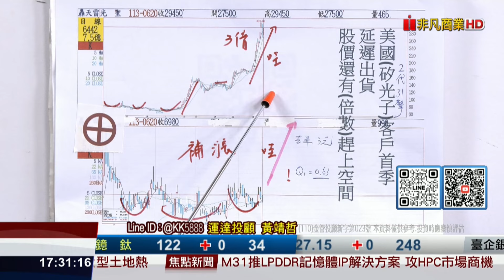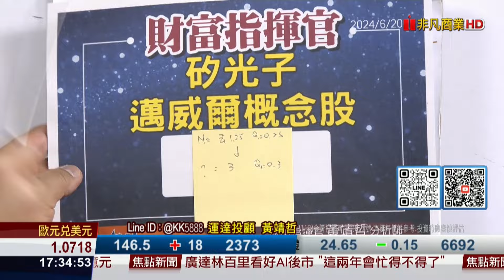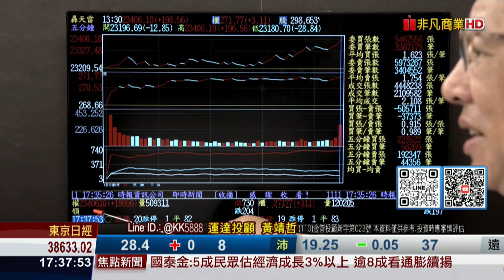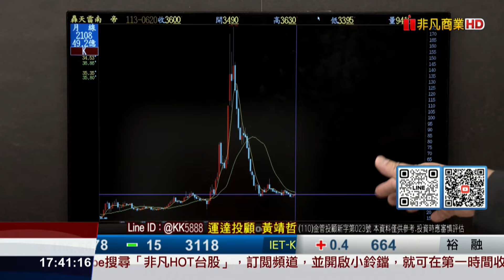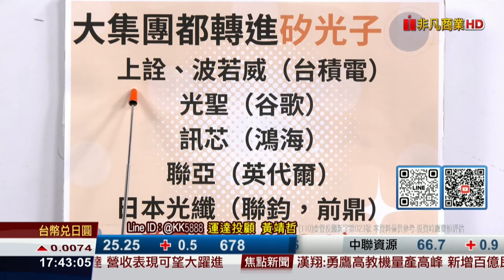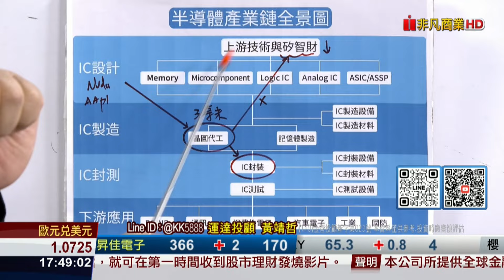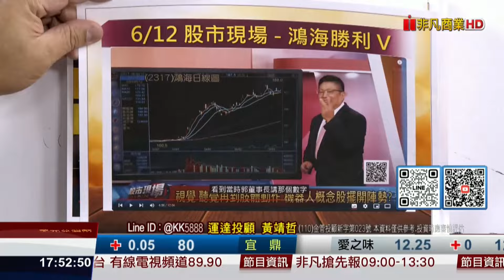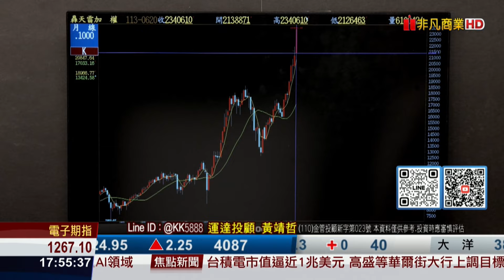20240620財富指揮官